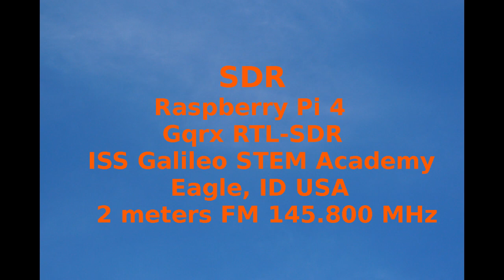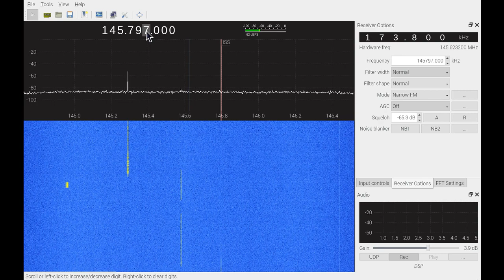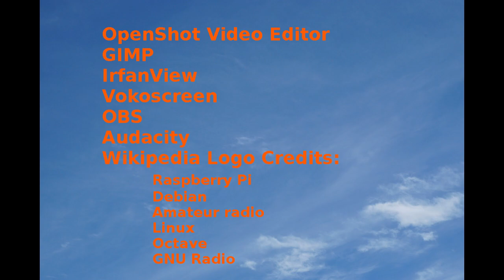Raspberry Pi 4, Gqrx & RTL-SDR Listening to ISS Contact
Raspberry Pi 4 with Gqrx and RTL-SDR V3 listening to the ISS contact with Galileo STEM Academy, Eagle, ID, USA.  Only the ISS part of the contact is heard.

Notice the ISS frequency doppler shift. ISS frequency is higher than 145.800 MHz as the ISS is coming towards me and the ISS  frequency is lower than 145.800 MHz as the ISS is going away from me.

73 David WA9ONY